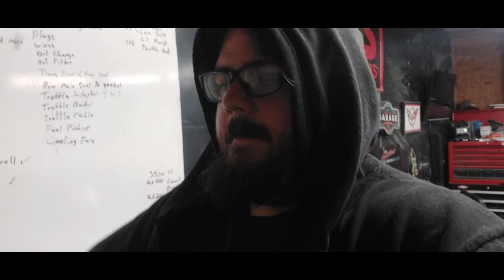Garage upgrade 500$ ebay 110v mini split.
Ebay 500$ mini split 110v 12000btu.